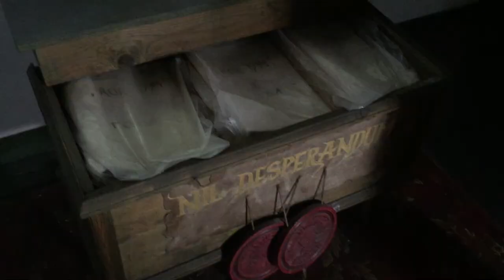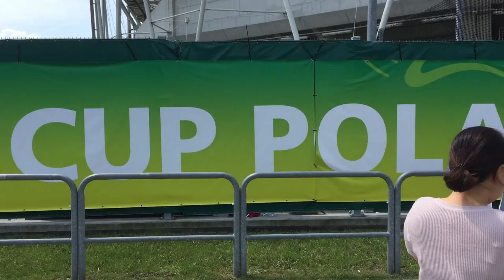PORTUGAL v SOUTH KOREA | BIELSKO-BIAŁA | 2019 FIFA U-20 WORLD CUP